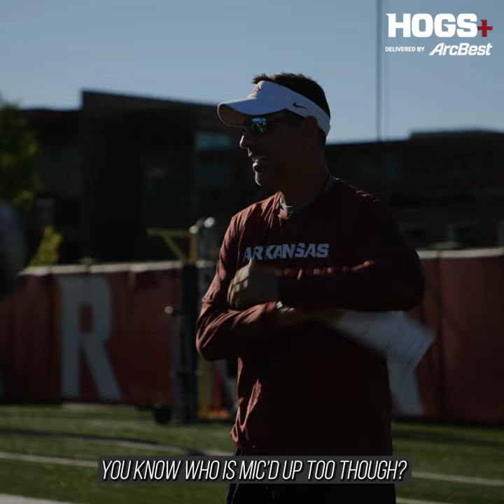"Why do I gotta share the spotlight, man?" 🤣🤣 - Dan Enos Mic'd Up | The Follow: Coming Soon to Hogs+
Hogs+ is a MUST-HAVE for all Razorbacks Fans!

HOGS+ is the official content network and membership community of the Arkansas Razorbacks, giving you access to behind-the-scenes content, interviews, features, documentaries, archived games, and lots more premium video you can’t find anywhere else. It's like Netflix... for the Hogs!

Here's a preview of the Hogs+ content streaming this fall